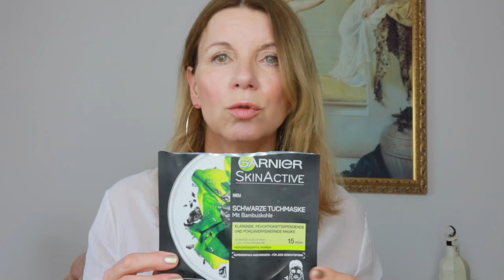AUFGEBRAUCHT 👍🏻TOPS & FLOPS 👎🏻 & DANKE an meine Community 🌹Kirsty Coco